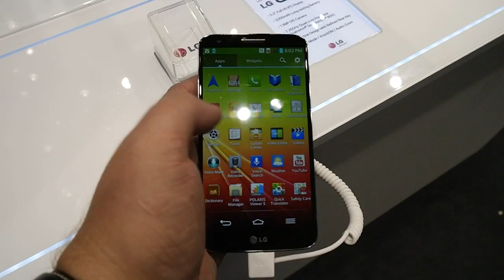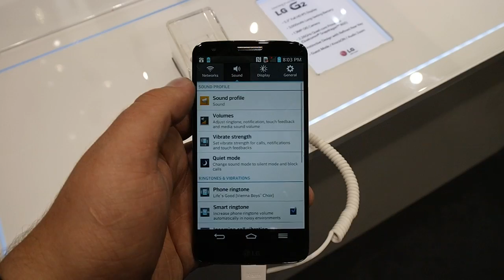LG G2 hands-on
LG G2 hands-on at IFA 2013. for more!